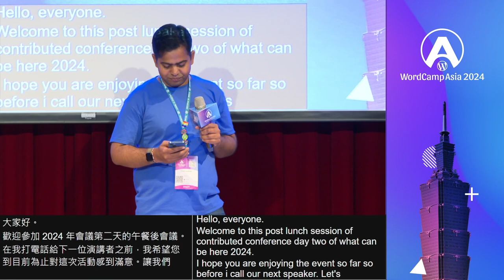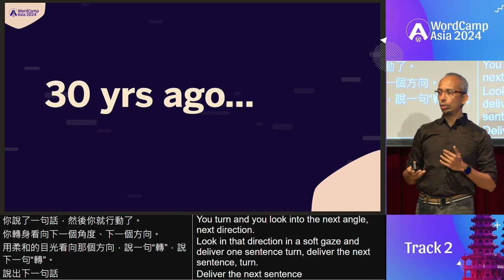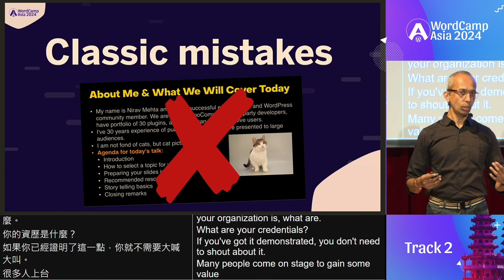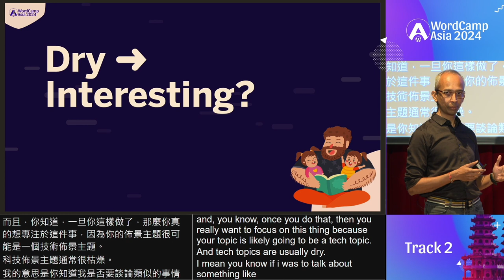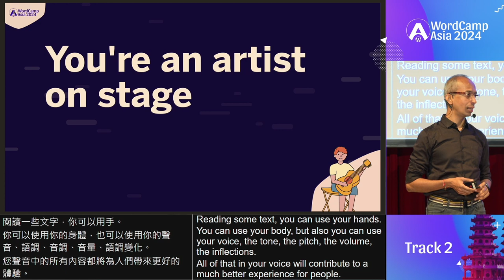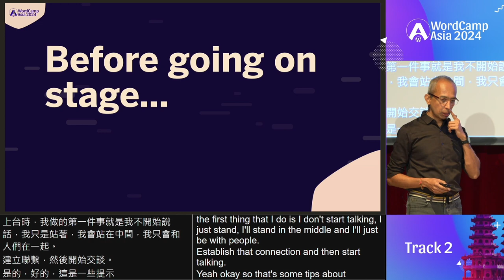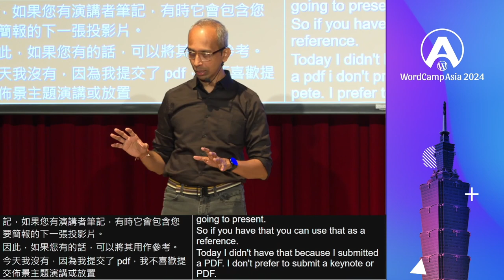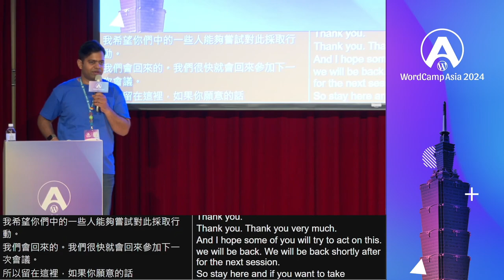From Meh to Memorable: Your Public Speaking Masterclass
Public speaking is a universal fear. If you’ve ever wished to speak to an audience, or improve your presentation and public speaking skills, this session will put you on a fast track to success.

Here, we’ll tackle a range of common concerns:

- How to deal with anxiety and butterflies?

- How to craft stories people love?

- How to avoid being a lousy speaker?

- Should you move around on stage?

You will learn these and many other secrets:

- The 1.1.1.1 rule

- What to do when you goof up

- Dealing with all the um’s and ah’s and other filler words

- Classic mistakes you will catch 90% speakers make (but you shouldn’t)

While you won’t emerge as a naturally charismatic on-stage orator in this short span, you will shatter your biggest fears, paving the way for your stage debut. For those with prior stage experience, expect a significant boost in power and effectiveness during your next appearance.

Noteworthy bonus: Brace yourself for an exceptionally interesting session! Make sure you attend it!

Join us and transform your approach to public speaking.